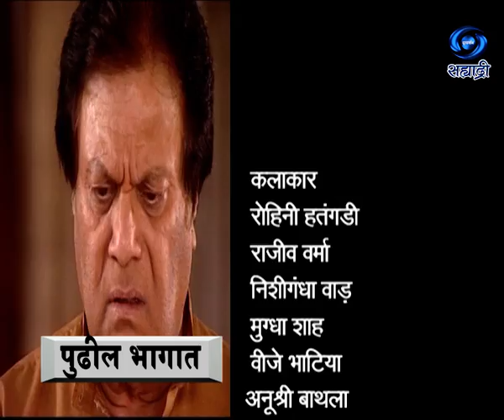Pariksha | परीक्षा | Sushila Bhatia | Ep 70